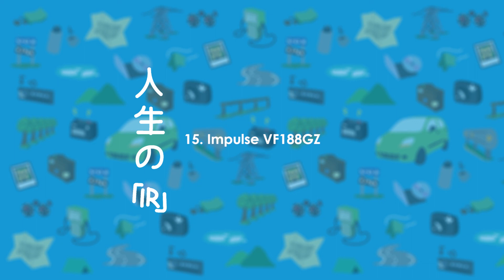14 Rain + 15 Impulse VF188GZ - IR of life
This piece is inspired by minimalistic music from the 60s and I’ve tried to evoke a rainy feeling without using actual recordings of rain. The initial pattern is constantly shifting between being played and being triggered by the reverb.